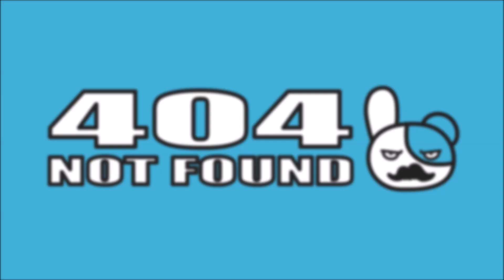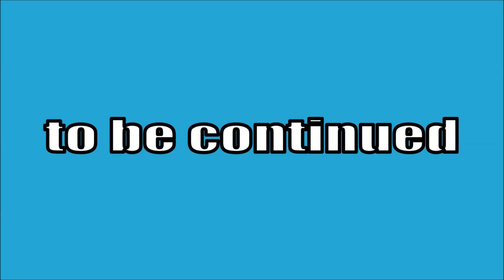なんかヤベー靴買ったわ。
気に入りました。

ノドの状態が良くなったのですが、声が変なんですよね。
ま～声が変なのは元々なんですが…。
なんというか、今までどうやって発声してたのか、
わからなくなる時があります。
『何言ってんだコイツ？』と思うかもしれないんですけど、
上手く説明できないんですよね。
『音域』って言うのかな？
話初めの声の高さを、どこにしていいかわからなくなるんですよ。

何言ってるかわかります？
私もわからなくなってきたので、この話はやめますｗ

‹効果音›
無料効果音で遊ぼう！

グッズ販売始めてみました↓
【ClubT】